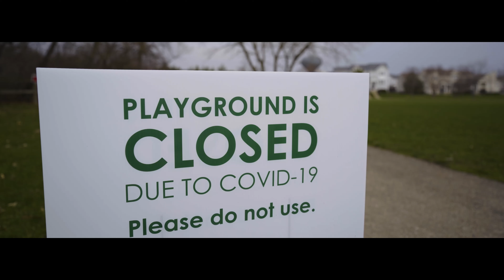One step Two step Four step Three (Covid 19 Thank You)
Thank you to everyone on the front lines fighting the Covid 19 outbreak. Your immense persitence has saved many lives and shown how we has humans can really come together in times of need! As a filmaker all I can share is my appreciation through art. From everyone at Diatonic Visuals, We say Thank  you for keeping us safe!